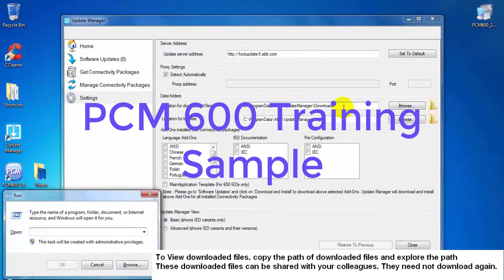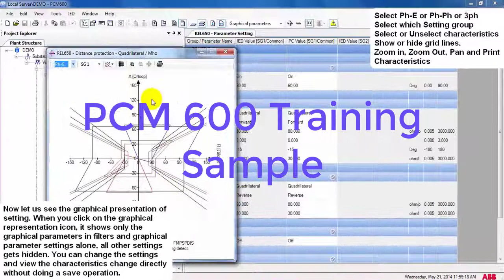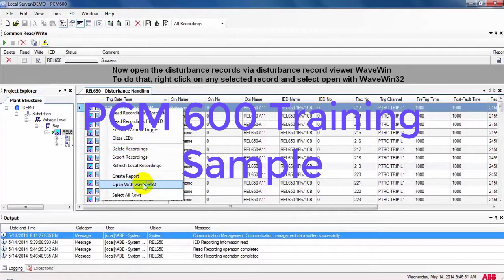Prerequisite B Sample / ABB PCM 600 training (Elec-Engg.com)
Since time matters, we’ve gathered helpful videos and slides and mix them with understandable oral explanations for helping you in time-saving & convenience. These files are attached to our PCM 600 training pack as Prerequisites. More info and download the full pack on